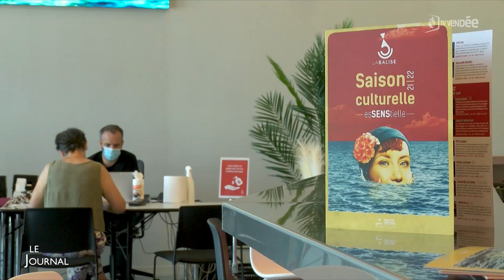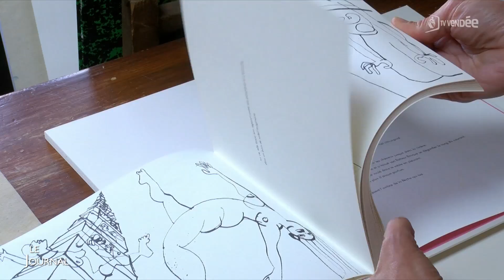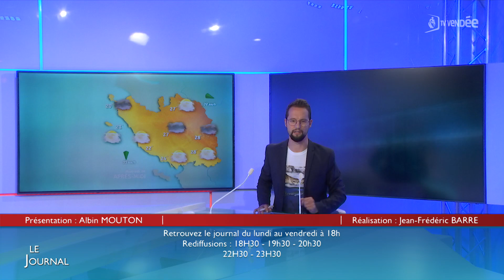Edition du 07 septembre 2021 - 18h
L'activité des entreprises a rebondi et dépasse le niveau d'avant-crise
Agriculture : un stock suffisant de fourrages pour cet hiver
Une distribution d'ordinateurs pour les élèves du nouveau lycée de Saint-Gilles-Croix-de-Vie
Malgré une fréquentation en baisse, le Puy du Fou juge sa saison honorable
Culture : la saison peut enfin commencer pour la Balise
Nadia Szczepara, de Montréal au Bocage vendéen
Une plaque pour expliquer l'histoire du pont des Boches